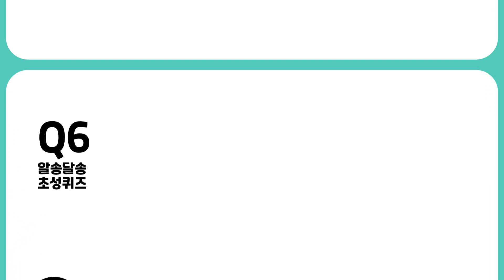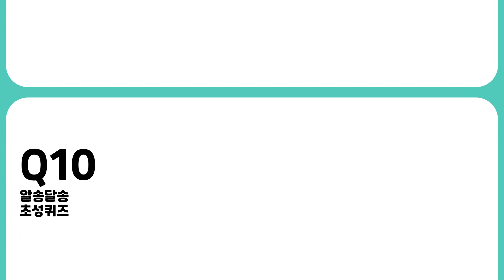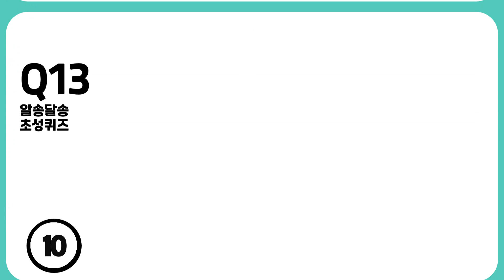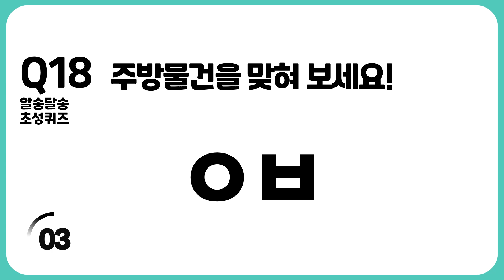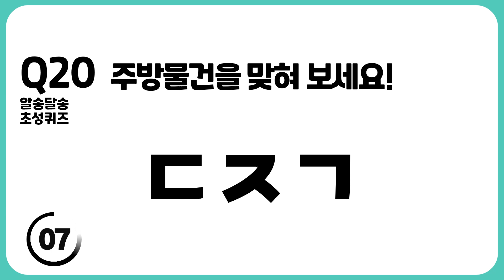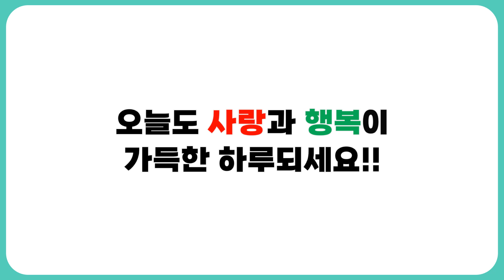[초성퀴즈] 주방물건(20문제) 만점에 도전해 보세요. 즐거운 두뇌 활동, 뇌훈련게임, 치매예방